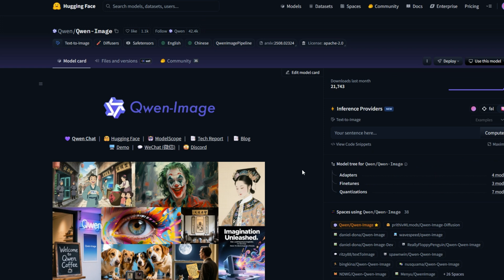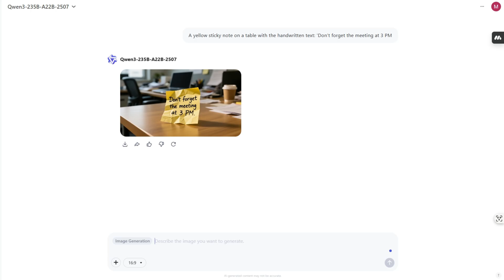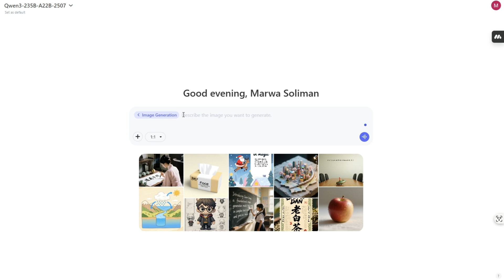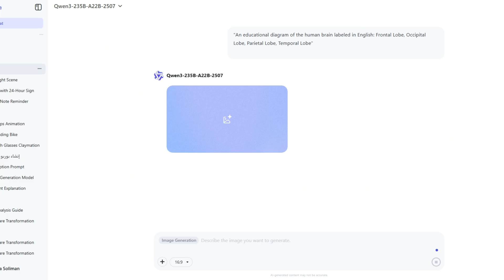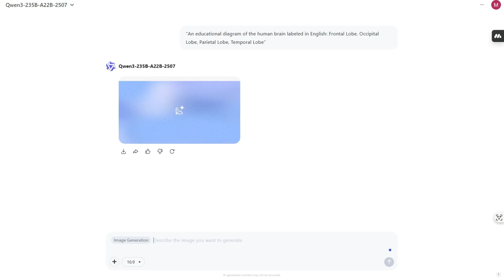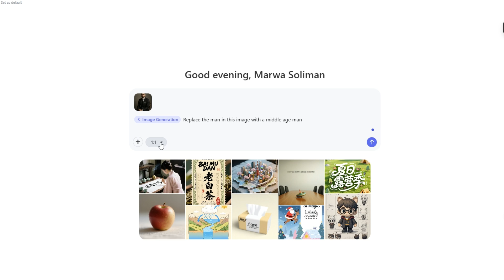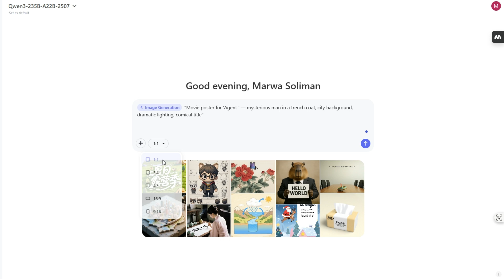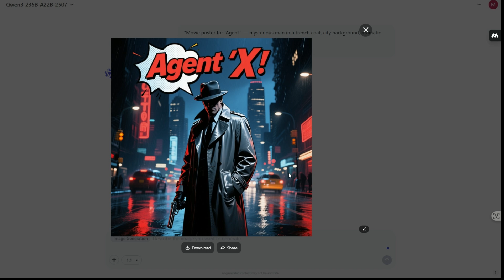علي بابا تطلق Qwen‑Image: نموذج ذكاء اصطناعي للصور مفتوح المصدر والنتيجة ررهيبة 👑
اليوم عندنا إعلان ناري من شركة علي بابا 👀🔥

📢 أطلقت الشركة نموذج جديد لتوليد الصور بالذكاء الاصطناعي تحت اسم Qwen Image، والاسم فعلاً مناسب لأنه يبدو إنه ملك في مجاله! 👑

🔍 أول نظرة على النموذج
من أول الصور التجريبية اللي شفناها، النموذج قوي جداً وبيقدم جودة صور ممتازة، لكن المميز هنا هو قدرته الفائقة على توليد نص واضح داخل الصور – سواء بالإنجليزية أو بالصينية! 🧠✍️

في التدوينة الرسمية، علي بابا عرضت أمثلة وصور توضح قوة النموذج في التعامل مع النصوص، سواء كتابتها بدقة أو دمجها داخل الصور بشكل طبيعي وجذاب.

🧪 قدرات إضافية مش بس توليد صور
لكن المفاجأة؟ النموذج مش بس بيولّد صور من نصوص!

🔧 حسب التقرير الفني، النموذج قادر كمان على تنفيذ مهام متقدمة زي:

تعديل الصور (image editing)

فهم العمق داخل الصورة (depth estimation)

تحرير الصور بناءً على تعليمات نصية

التفاعل مع صور كنقطة انطلاق (image input)

يعني بنتكلم عن نموذج متعدد المهام في الرؤية الحاسوبية.

📊 الأداء والاختبارات
في بعض الجداول البيانية والاختبارات، Qwen Image تفوق على موديلات شهيرة زي:
Seedream
Flux
Bagel
لكن الصراحة، التجربة الفعلية هي الحكم. وهنا بدأنا نختبر النموذج بأنفسنا...